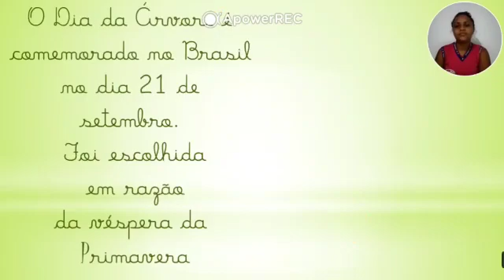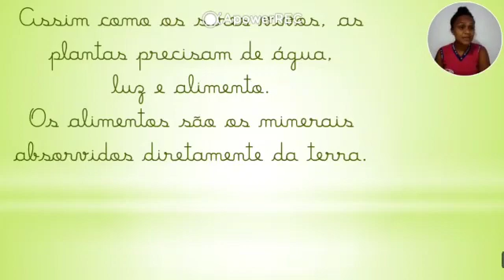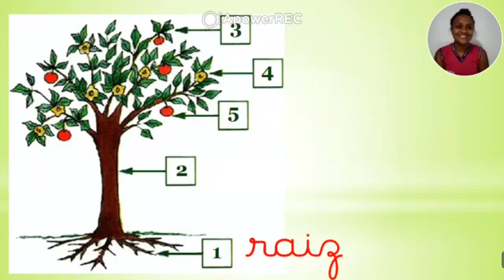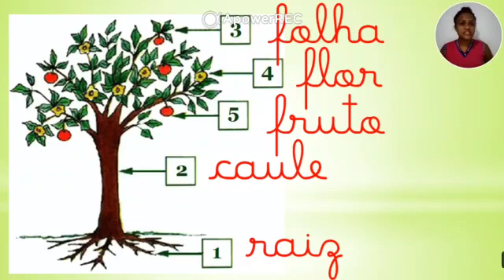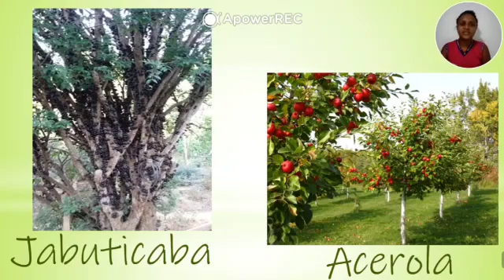Video de Estudos Sociais Pré I